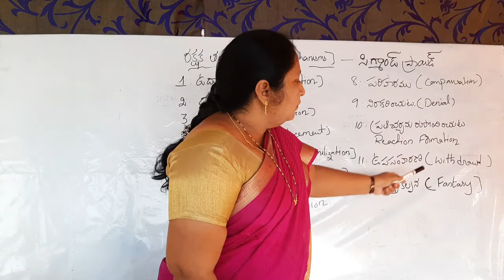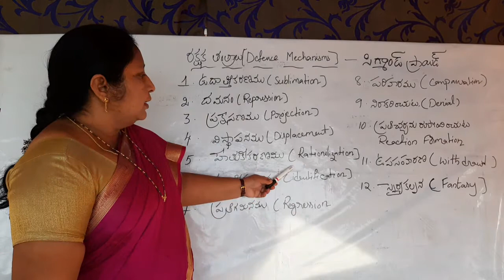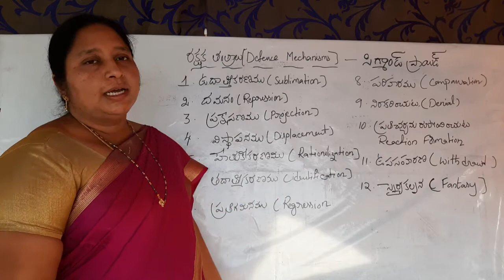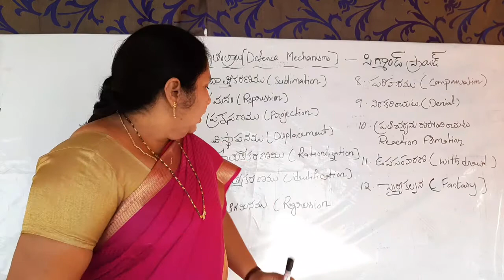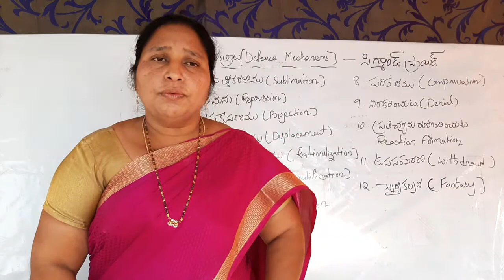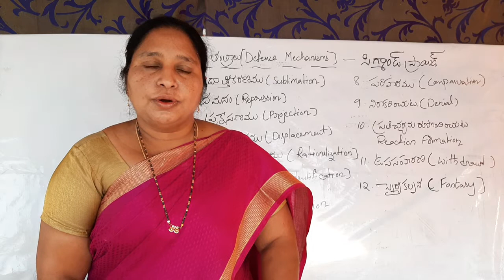Defence mechanisms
Types of defence mechanisms